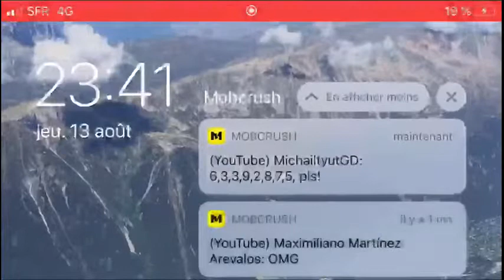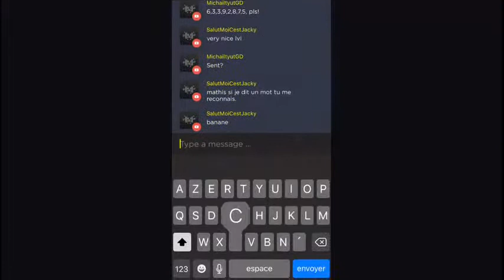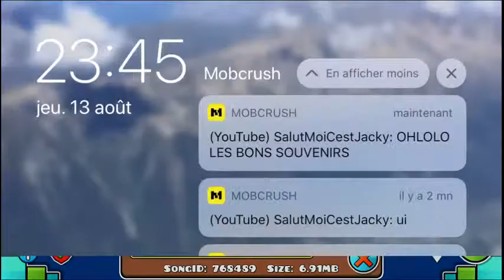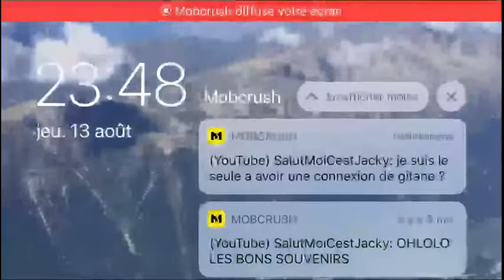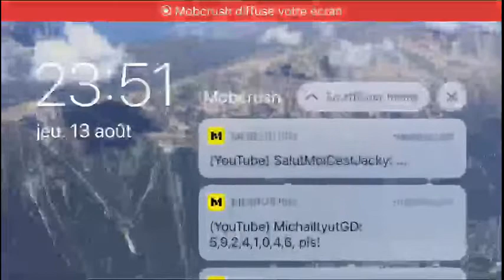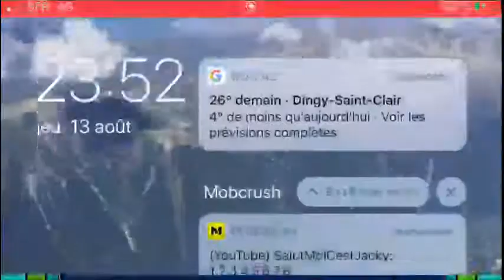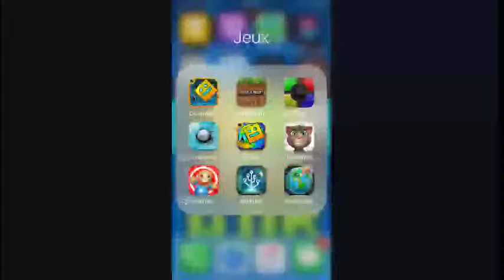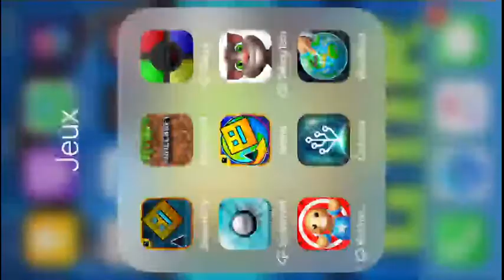Geometry Dash 2.11/2.2 Levels Requests ON [EN/FR]